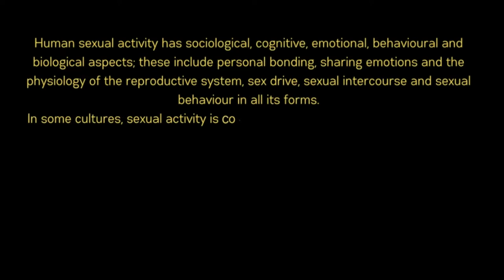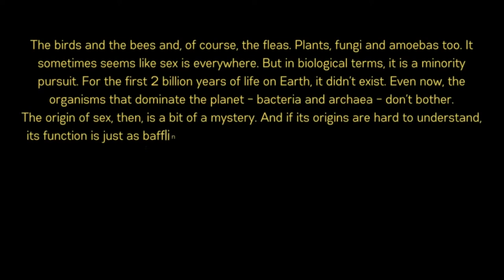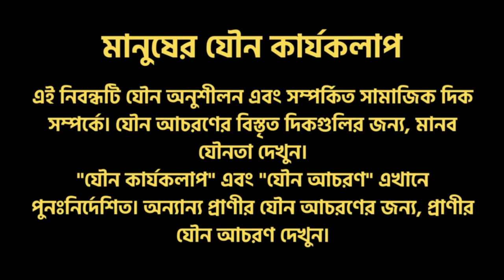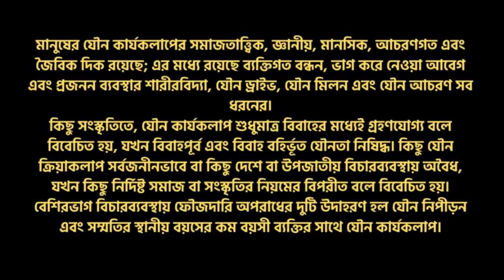Sadhguru,Most Exclusive Video,What is sex? Why sex is made || Sadhguru English Speech,SEX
EMgleHindi-(Life Problems)
Sex education
Sex education, also known as sexual education, sexuality education or sex ed, is the instruction of issues relating to human sexuality, including emotional relations and responsibilities, human sexual ... Wikipedia

How to teach sex education?
Open the door to sex education by teaching your child the proper names for his or her sex organs, perhaps during bath time. If your child points to a body part, simply tell him or her what it is. This is also a good time to talk about which parts of the body are private.

What is the real meaning of sex education?
Sex education is high quality teaching and learning about a broad variety of topics related to sex and sexuality. It explores values and beliefs about those topics and helps people gain the skills that are needed to navigate relationships with self, partners, and community, and manage one's own sexual health.
Why is sex education a must?
The benefits of sexuality education, when comprehensive, go far beyond information on reproduction and health risks associated with sexuality. Sexuality education is essential to prevent and combat sexual abuse against children, sexual violence and sexual exploitation.
Why is safe sex important?
Safe sex prevents HIV being passed on through sexual intercourse. Safe sex also protects you against unintended pregnancy and against some common STIs that can be transmitted during intercourse, for example chlamydia and gonorrhoea.

Age-restricted content
Sometimes content doesn't violate our policies, but it may not be appropriate for viewers under 18. In these cases, we may place an age-restriction on the video. This policy applies to videos, video descriptions, custom thumbnails, live streams, and any other YouTube product or feature.

Learn more about age-restriction
Below is more detail about the types of content we consider for age-restriction. If your content contains one or more of these themes, we may age-restrict. We’ve given examples of content that may be age-restricted below. Click through the policy sections for examples illustrating these themes. Keep in mind this isn’t a complete list.

Child safety

A video containing adults participating in dangerous activities that minors could easily imitate, such as handling explosives or challenges that cause bodily injury
A video meant for adult audiences but could easily be confused with family content
Harmful or dangerous activities, including regulated substances and drugs

Human sexual activity
This article is about sexual practices and related social aspects. For broader aspects of sexual behaviour, see Human sexuality.
"Sexual activity" and "sexual behaviour" redirect here. For sexual behaviour of other animals, see Animal sexual behaviour.

Human sexual activity, human sexual practice or human sexual behaviour is the manner in which humans experience and express their sexuality. People engage in a variety of sexual acts, ranging from activities done alone (e.g., masturbation) to acts with another person (e.g., sexual intercourse, non-penetrative sex, oral sex, etc.)[1] in varying patterns of frequency, for a wide variety of reasons. Sexual activity usually results in sexual arousal and physiological changes in the aroused person, some of which are pronounced while others are more subtle. Sexual activity may also include conduct and activities which are intended to arouse the sexual interest of another or enhance the sex life of another, such as strategies to find or attract partners (courtship and display behaviour), or personal interactions between individuals (for instance, foreplay or BDSM). Sexual activity may follow sexual arousal.

Human sexual activity has sociological, cognitive, emotional, behavioural and biological aspects; these include personal bonding, sharing emotions and the physiology of the reproductive system, sex drive, sexual intercourse and sexual behaviour in all its forms.